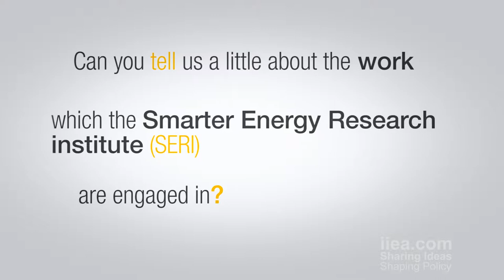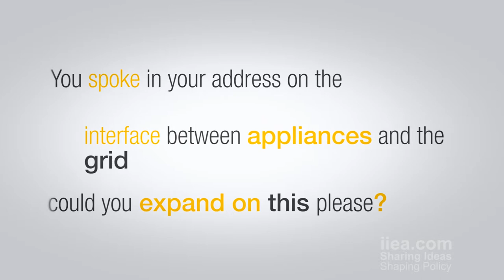Creating the Utility of the Future - Dr. Dario Gil - 16 October 2013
About the Speech:

As energy markets move to integrate more and more intermittent resources, Dr Gil is leading an international research consortia focused on improving the technology used in energy markets, in such areas as: providing a predictive weather service, creating a more responsive transmission grid, and stablising the use of renewable energy sources. In this address he will provide listeners with an insight into the work undertaken by the SERI in its mission to create the utility of the future. This is the ninth lecture in the ESB Energy Lecture Series.

About the Speaker:

Dr Gil is the Director for Energy & Natural Resources at IBM Research, the Director of the SERI, New York, and a leading technologist and executive at IBM. As the Creator and Founding Director of the SERI, he is responsible for leading an international collaborative research consortia focused on advancing the utility of the future. As a Director at IBM Research, he has worldwide responsibilities for IBM's energy and natural resources research activities, leading a global team of scientists across 12 laboratories, focused on accelerating industry transformation through breakthrough science and the systematic application of the latest advances in information technology.